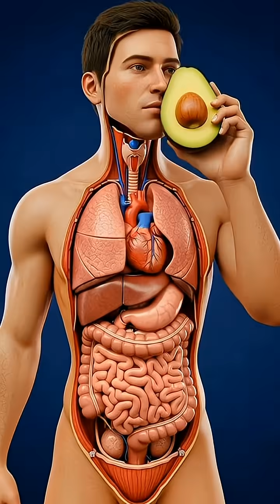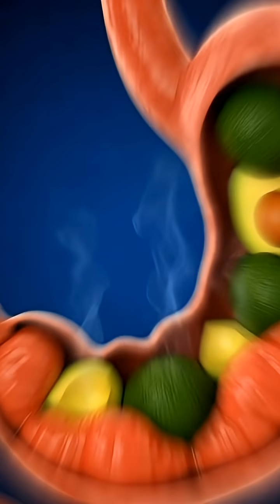“What Happens Inside Your Body When You Eat an Avocado (Insane 3D Anatomy)”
What actually happens inside your body when you eat an avocado?
This video breaks down the entire journey — from the first bite to nutrient absorption — using cinematic 3D anatomy, microscopic visuals, and science-based explanations.

In just 90 seconds, watch how avocado nutrients move through the stomach, intestines, bloodstream, brain, muscles, and gut microbiome. This is one of the most visually detailed nutritional breakdowns ever made.

🔬 Inside This Video:

0:00 – The Bite
A hyper-realistic anatomical portrait shows the moment avocado enters the mouth and begins digestion.

0:11 – Stomach Processing
See creamy avocado blend with stomach acids in a transparent medical render.

0:19 – Microscopic Absorption
Travel into the small intestine and watch villi absorb healthy fats, potassium, antioxidants, and fiber.

0:28 – Systemic Energy Surge
A full-body visualization shows nutrients lighting up the heart, brain, muscles, and skin.

🥑 Benefits of Eating Avocado (Shown in 3D):

✔ Enhanced brain function
✔ Better muscle energy & satiety
✔ Stronger gut microbiome
✔ Steady, sustained energy levels

⚠️ Possible Side Effects (Also Visualized):

• Stomach irritation if overeaten
• Oral allergy syndrome in sensitive individuals
• High caloric density
• Potential heaviness or fatigue in excess

This video blends nutrition science with cinematic anatomy, making the inner workings of the human body more visual and understandable than ever before.

📌 If you enjoyed this breakdown:

💬 Comment which food we should visualize next!